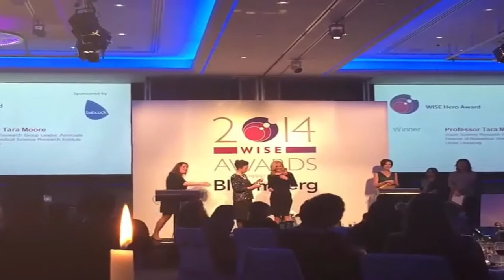Tara Moore award